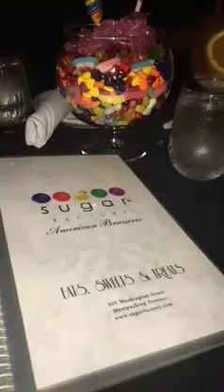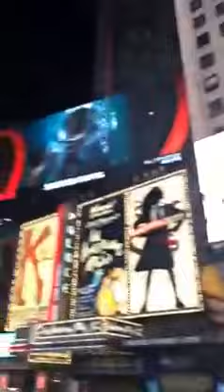TB #17 HOOPZ ON SNAP CHAT NOW...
CRAZY FUN WITH HOOPZ..
SNAPCHAT.. HOOPZ now on SNAPCHAT,
Hoopz: